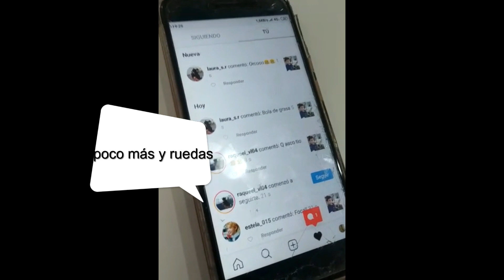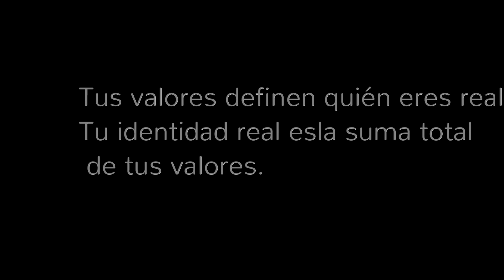Somos Más – COLEGIO ROSARIO MORENO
Participación del COLEGIO ROSARIO MORENO  (Málaga) curso 3º ESO, en la iniciativa para sensibilizar y prevenir contra la radicalización violenta y el discurso del odio.